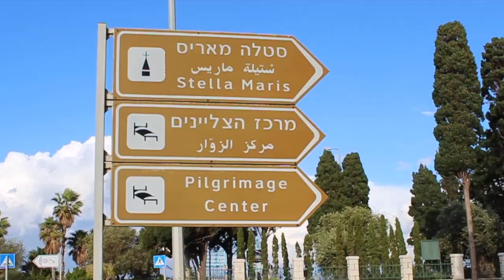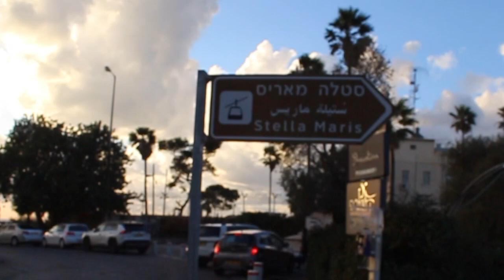Trip to Haifa Israel |CHRISTMAS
Beautiful video of my visit to the city of Haifa Israel.
I wasn't able to visit so many places but I hope you love and enjoy the video.